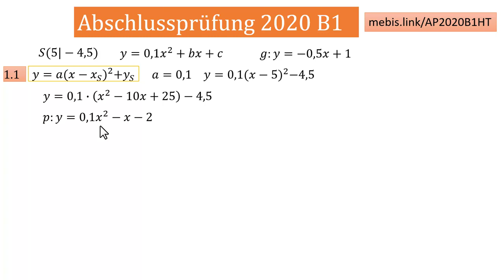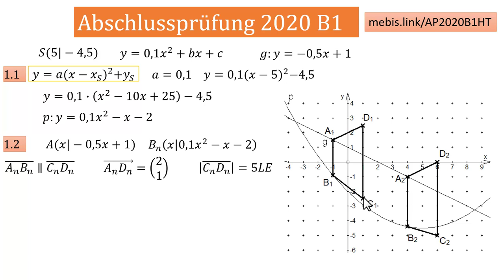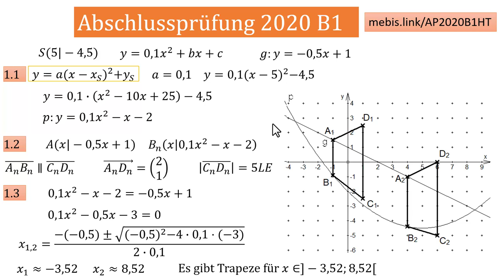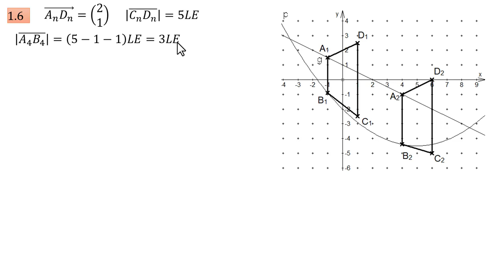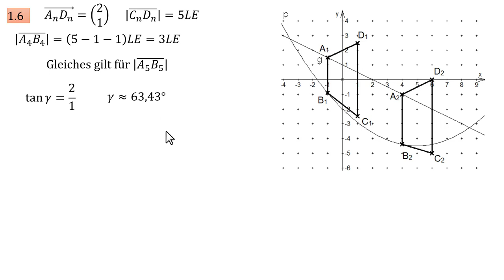AP 2020 B1 (quadratische Funktion)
In diesem Video zeige ich Euch, wie ich die Abschlussprüfung 2020 B1 (Bayern Realschule) zum Thema quadratische Funktionen gelöst hätte. Bitte nicht nur anschauen, sondern zuerst mit der Angabe (Link im Video) selbst ausprobieren und nur wenn es nicht mehr weiter geht oder zur Verbesserung im Video "spickeln". Mit der Wiedergabegeschwindigkeit könnt Ihr meine Sprechgeschwindigkeit verlangsamen/beschleunigen.